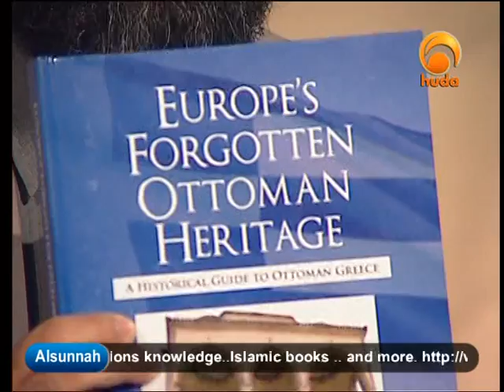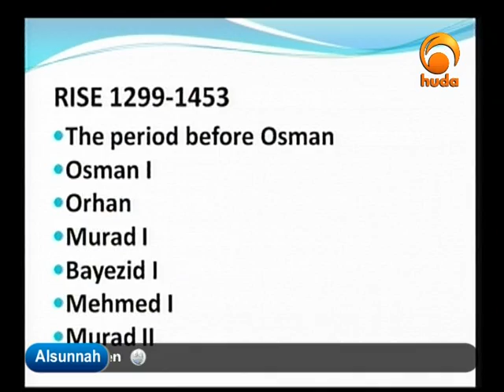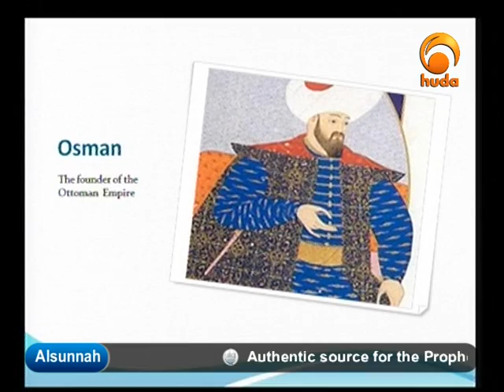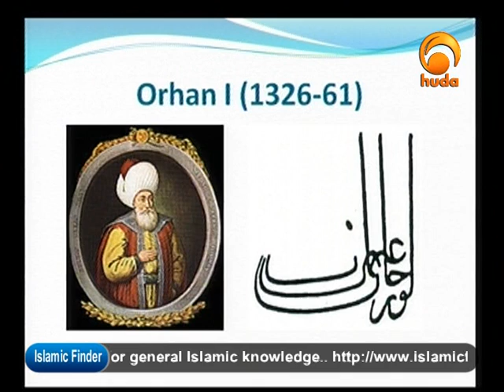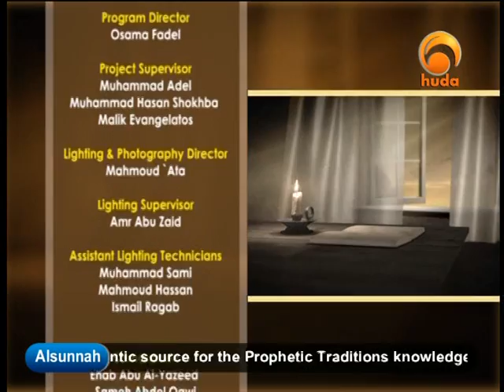Europe's Forgotten (Islamic) Heritage, The Ottomans - Dr Stef Keris